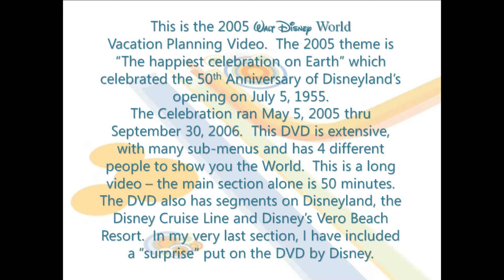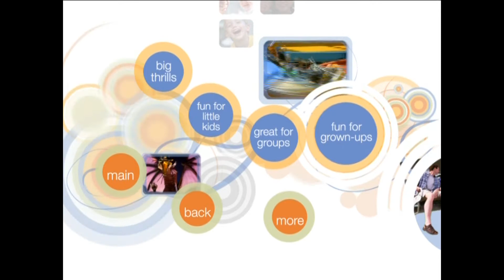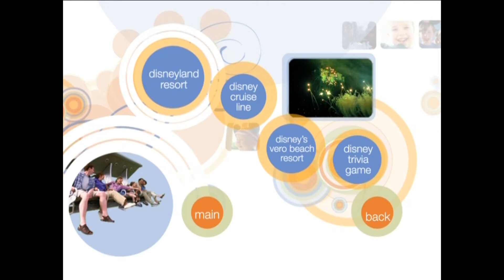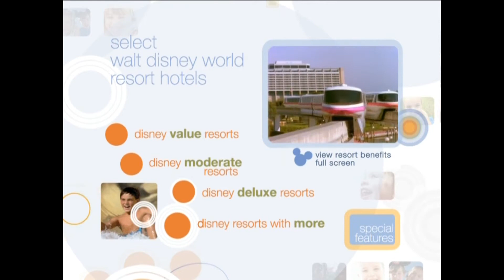2005 Walt Disney World "The Happiest Celebration On Earth" Vacation Planning DVD in HD - Part 7/15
This is Part 7 of the 2005 Walt Disney World Vacation Planning Video.  I've shown some of the DVD's Menus in this video to simulate watching the actual DVD. - there are some repeats and the Resort types have both a small and large version - this video plays up to the Resort introductions.  Disney's Theme for the Resort in 2005 is "The Happiest Celebration On Earth," to celebrate the opening of Disneyland in 1955 and ran from May 5, 2005 thru September 30, 2006).  Disney sent this DVD and a planning CD-ROM in the Vacation Planning kit.  The DVD is extensive - it has multiple menus and sub-menus, segments on Disneyland, the Disney Cruise Line and Disney's Vero Beach Resort.  There is also a Trivia Quiz on the disk.  Disney produced multiple versions of the DVD - I got this in April 2005.  It is different from the ones I got in February 2005 and May 2006 - this version opens with Walt Disney opening Disneyland and an ad for the upcoming Celebration - the February 2005 and May 2006 versions didn't have that.  The May 2006 version had a segment on "Expedition Everest."  I have discovered thru exploration of the DVD that Disney has hidden a "weenie" (Walt's name for a Surprise) on the disc which will be in Part 15 of the series.